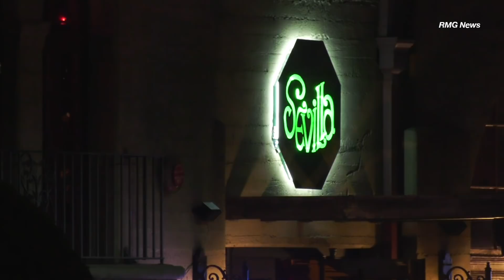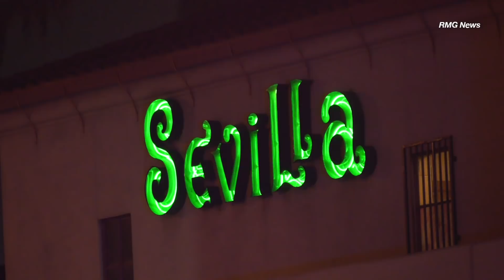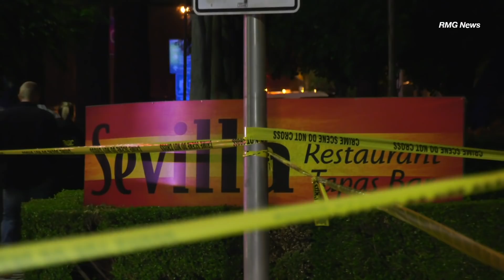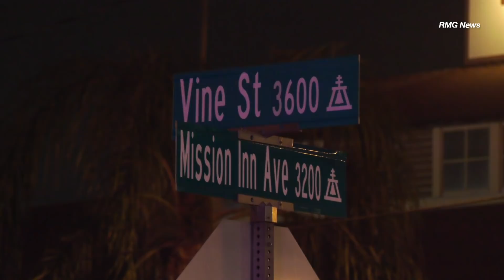Riverside: Seven Wounded in Shooting at Sevilla Night Club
RIVERSIDE - On Monday, October 29, 2018, at approximately 12:04 a.m., the Riverside Police and Fire Dispatch Center received a call regarding a shooting occurring inside and outside the Sevilla Nightclub, located at 3252 Mission Inn Avenue.

Officers arrived and located two victims suffering from gunshot wounds.

The victims were transported to a local hospital to receive medical treatment.

An additional five victims later arrived at local hospitals to receive medical treatment for gunshot injuries suffered during the shooting at the nightclub.

Detectives from the Robbery – Homicide Unit, Gang Intelligence Unit, and Technicians from the Forensics Unit responded to assume the investigation.

The investigation is ongoing and there are no other details available at this time.

If anyone has information about this incident, please contact Detective Trevor Childers at or Detective Karla Corbett at .

Those wishing to remain anonymous can email or utilize the Riverside Police Department’s mobile app “Submit a Tip” feature while referencing incident number P18204848.